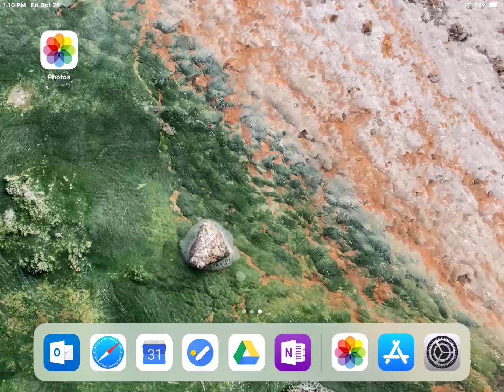Photo Annotation on the iPad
iOS 11 or higher